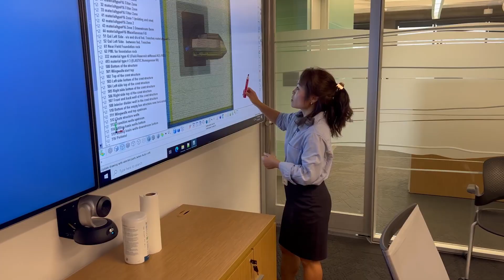Lan Nguyen - Civil Engineer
Lan Nguyen is an employee with the Technical Service Center (TSC) in Denver, Colorado.

The TSC is the preferred provider of science and engineering services for Reclamation.